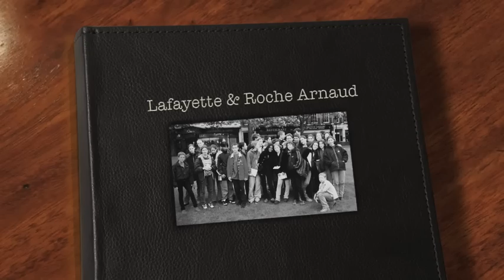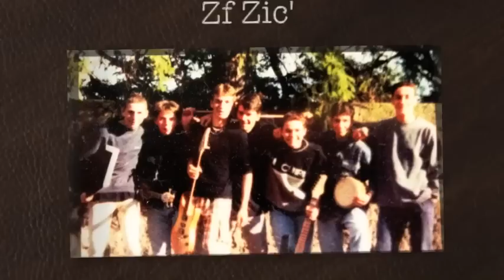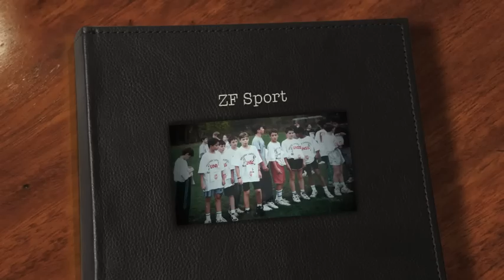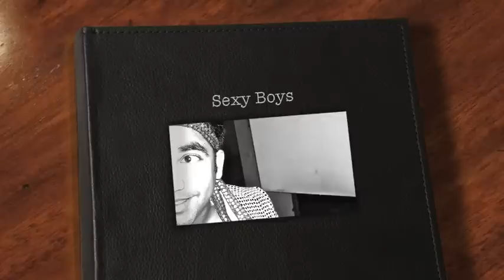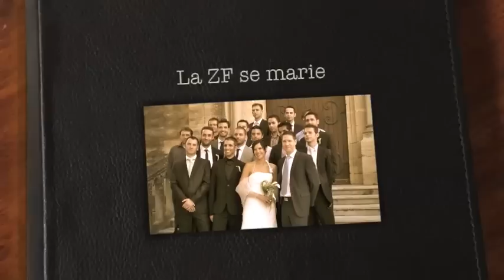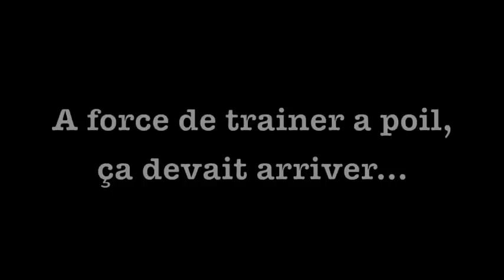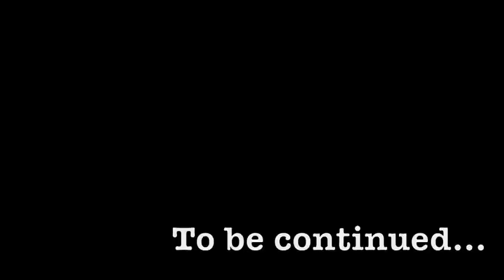30 ans de ZF - Final cut